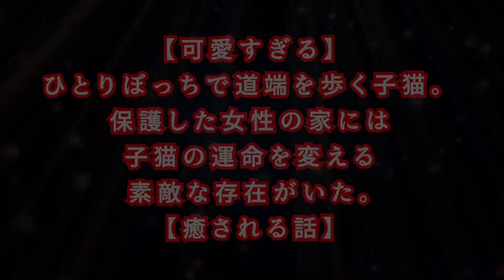【可愛すぎる】ひとりぼっちで道端を歩く子猫。子猫を懸命に守った猫の素敵なお話。【癒される話】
衰弱した一匹の子猫。
偶然にも女性に保護され、懸命にお世話をしてくれました。
そして子猫が保護された家にはもう一匹猫がいたのです。
対面した2匹に待っていた素敵な暮らしとは・・・。
可愛らしい2匹の姿に皆さんも癒されること間違いなしです。

ナレーション:土屋まなみ